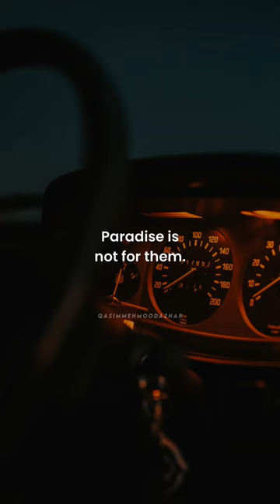These people will not enter Jannah - Mufti Menk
THESE PEOPLE WILL NOT ENTER JANNAH 🙏🏻